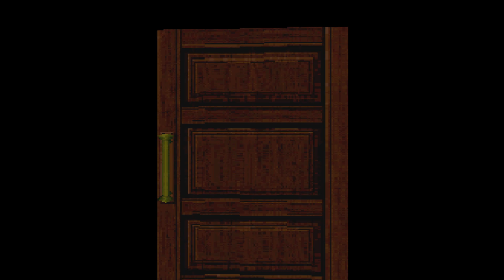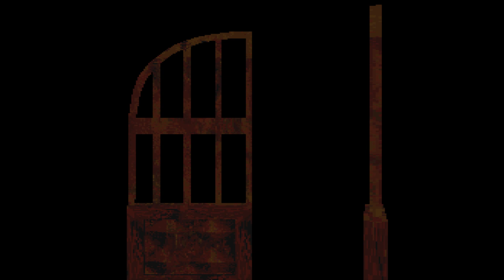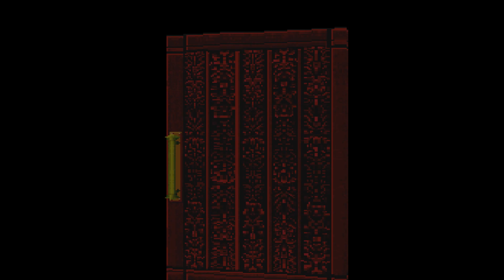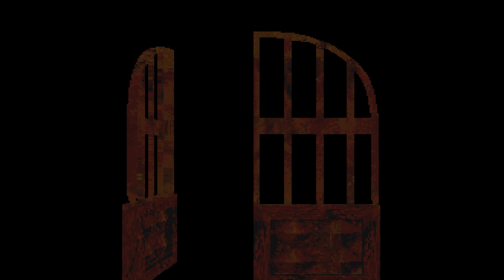[SS/USA] Resident Evil (Chris) [Handgun Beretta M92FS ONLY + Kill All Bosses]